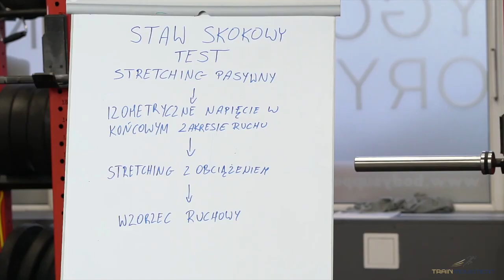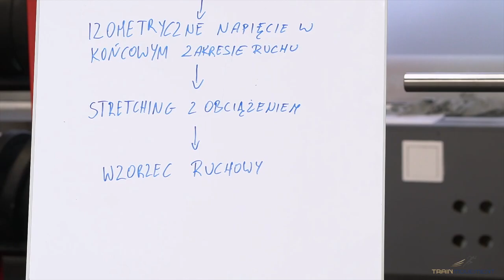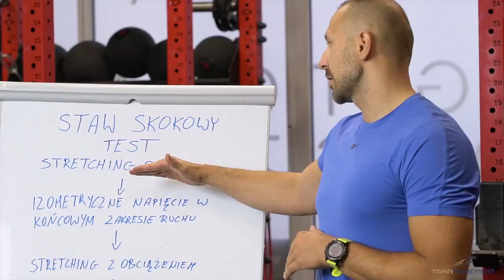SKUTECZNA MOBILIZACJA #1 - zwiększanie ruchomości w stawach skokowych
Na filmie, Kamil goleń pokazuje proces postępowania przy zwiększaniu
( przywracaniu) pełnego ruchu w stawie skokowym. Zaczynając od testu, poprzez ćwiczenia na mobilność, aż po ćwiczenie, które ma wpłynąć na "zapamiętanie" prawidłowego zakresu przez układ nerwowy.

JEŚLI SPODOBAŁ CI SIĘ NASZ FILM OBOWIĄZKOWO SPRAWDŹ NASZĄ PLATFORMĘ TRAIN MOVEMENT TV